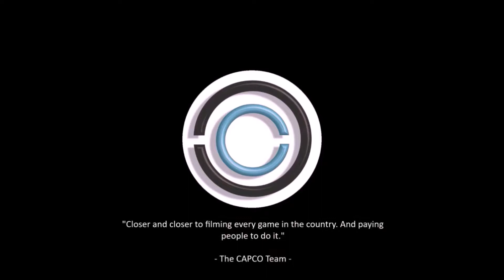Team Impact (Team Highlight) vs. Wood Elite [10.19.19]